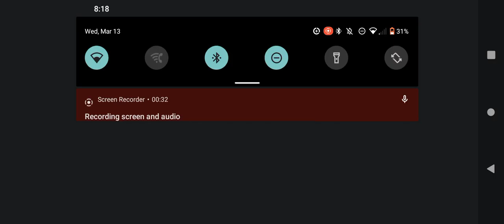Butter Squib Update Review (I did not prepare for this) Cookie Run Ovenbreak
new cookie sucks